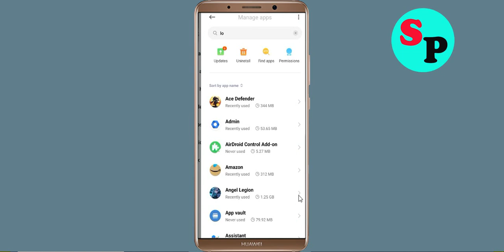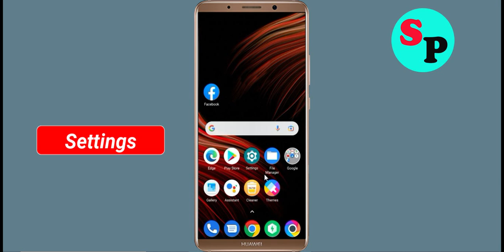Fix LOST in BLUE App Network & No Internet Connection Error Problem Solve in Android